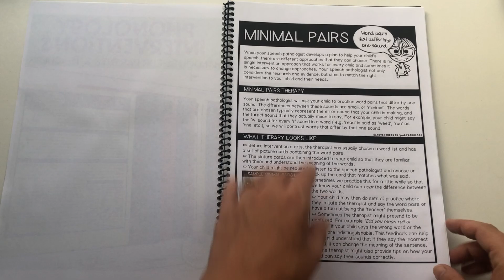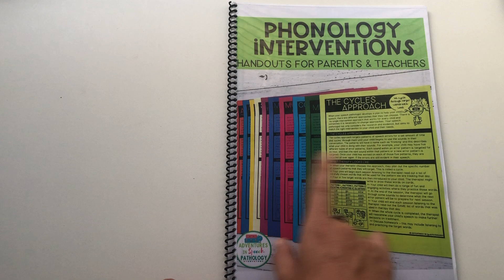Phonology Interventions: Handouts for Parents and Teachers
💫 *Do you find it hard to explain to parents and teachers WHAT you’ll be doing in speech therapy and WHY? Would clear and easy-to-understand handouts that explain phonological therapy approaches such as minimal pairs, cycles, and multiple oppositions help?* Check out this walk-through for each page of the Phonology Interventions Handouts resource!

 ❤️ *_Rebecca Reinking_* is an SLP who works privately with children who have speech sound disorders. She has a particular interest in phonological interventions and strives to connect and collaborate with speech scientists to bridge the gap between research and clinical practice.

💻 Video Chapters
00:00 Intro
00:25 Minimal Pairs
00:27 Cycles Approach
00:28 Multiple Oppositions
00:30 Maximal Oppositions
00:31 Empty Set
00:33 Complexity Approach
00:34 Stimulability Intervention
00:36 Core Vocabulary
00:38 Articulation Approach
00:43 Principles of Motor Learning
00:45 Articulation vs. Phonology
00:50 How Long Does Therapy Take?
00:52 What is Carryover?